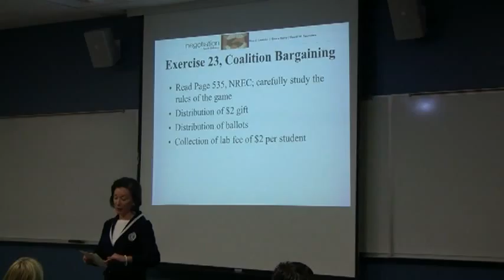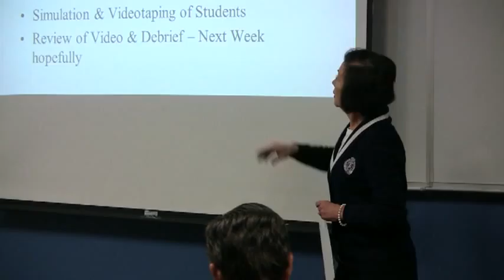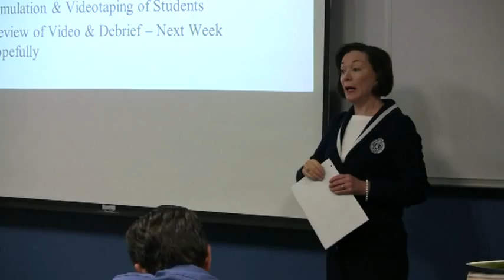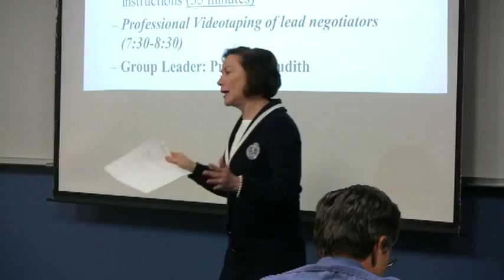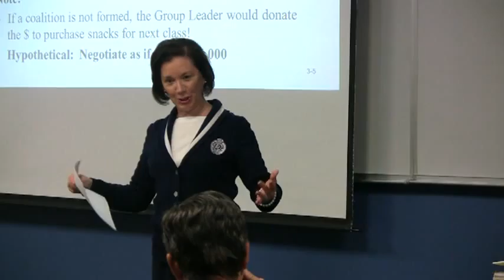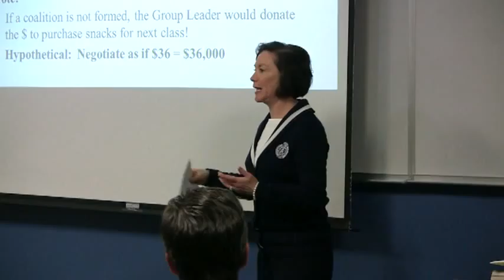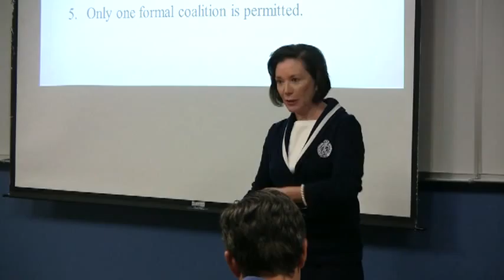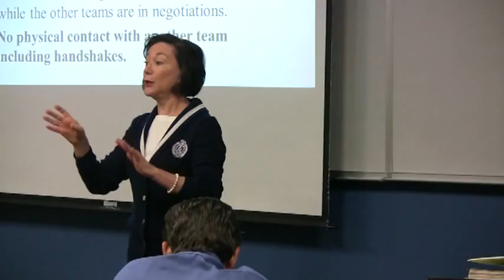VTS 06 1